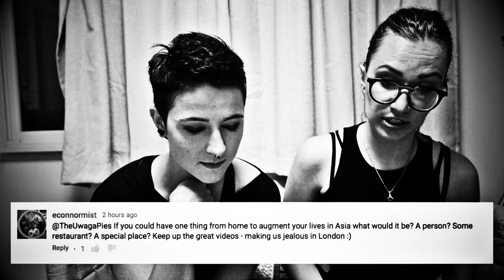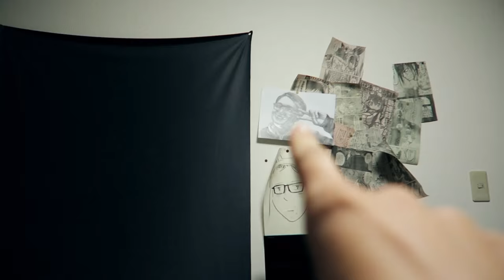Ladies' Panties in Japan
Q&A with Sabrina!